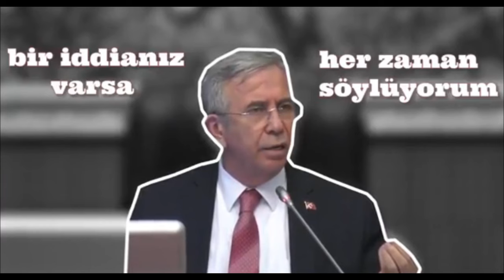Ne dedi Ne dedi? / 3. Bölüm (Tayyip Erdoğan - Ekrem İmamoğlu - Mansur Yavaş)